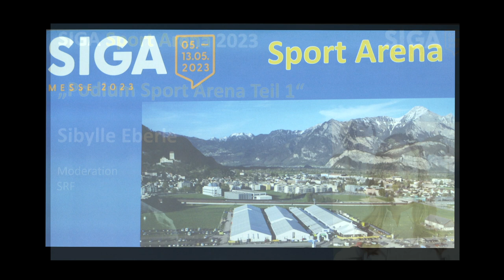SIGA Sportarena zum Thema Fördergelder